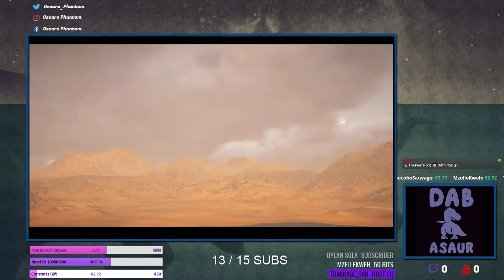[FR] Assassins Creed Origins - Let's Play - Part 8